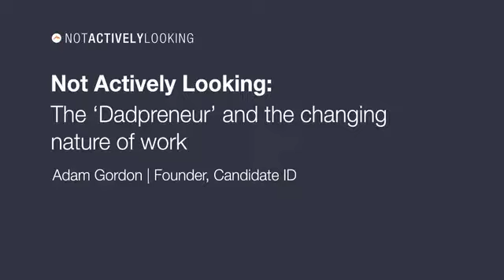The 'Dadpreneur' and the changing nature of work - Interview 3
Adam W Gordon coined the phrase 'Dadpreneur'  during his interview with Not Actively Looking to describe combining the rigours of entrepreneurship and/or a high powered career, with the demands of home life and raising a family